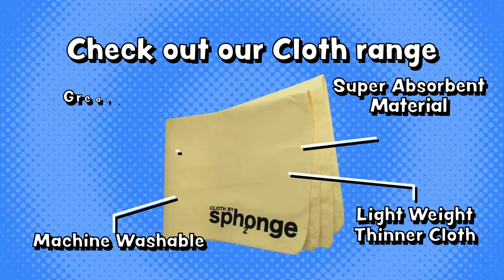Yellow SPh2ONGE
Sure to be one of your favourite cleaning products this decade our trademark SPh2ONGE is the most innovative sponge you will ever have or need in your cleaning kit! Made from a super absorbent material this unique sponge can be used for endless tasks with the ease of washing and re-using time and time again.

Inspired by the need to mop up spills, this versatile sponge doesn't disappoint and alongside cleaning up those never ending spills this sponge is also made to dust and shine household items throughout! You can even use this sponge on outdoors vehicles and outdoor furniture to get that perfect streak-free clean.

The original SPh2ONGE is part of our well-loved cleaning product collection where cleaning and practicality join together to create functional products you can't clean without.

- Ring dry after use and leave to dry. (SPh2ONGE will dry solid but don’t be alarmed, simply give it a soak in warm water and it will be soft and ready for use in no time.)
- Machine washable at 30 degrees with similar household cloths (short wash/ no detergent)
- Also suitable for assisting with a range of other tasks, including cleaning oven, the fridge, the coffee machine, collecting the fluff from the tumble drier and collecting hair from carpets and upholstery (perfect for pet hair!).
- Additional colours and products available separately

Don't just take our word for it - head over to our Instagram for reviews and cleaning tips from everyone. (@sph2onge) or facebook (@sph2ongeUK)

PLEASE NOTE it is strongly recommended that the original SPh2ONGE and Cloth by SPh2ONGE are only be used with water and NOT cleaning chemicals.